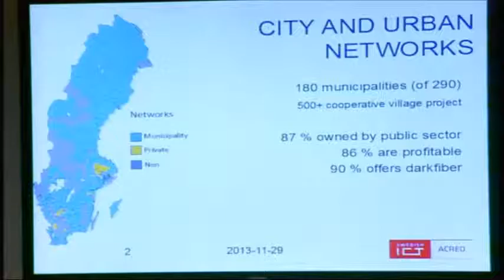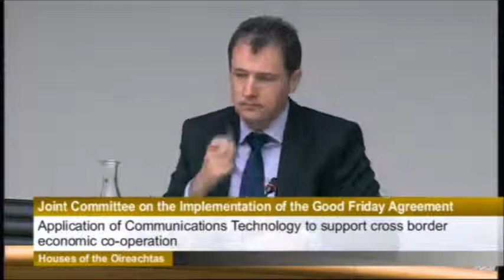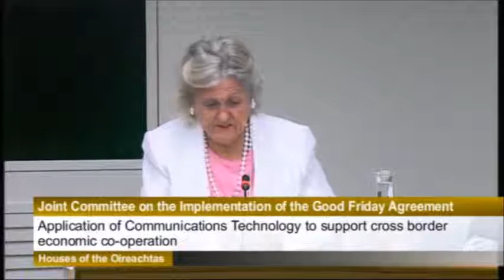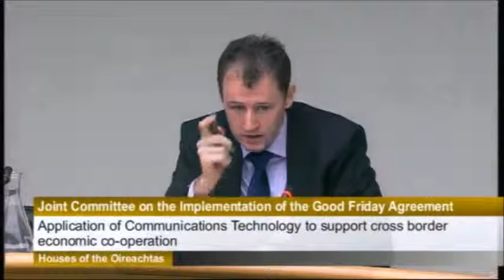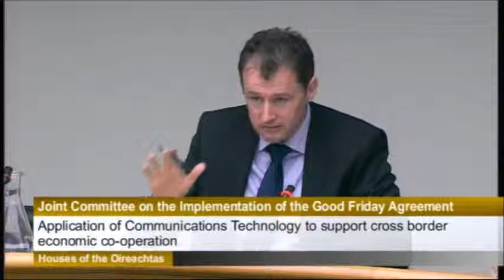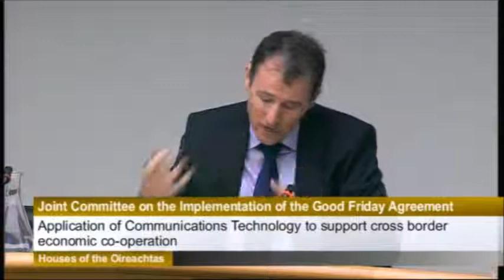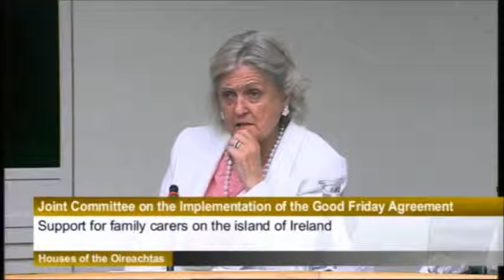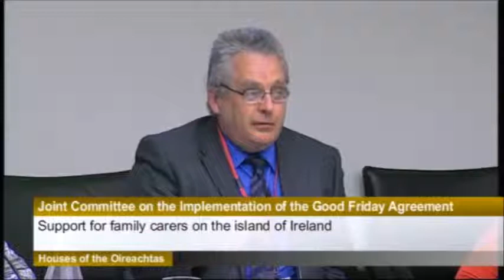Communications Technology & Family Carers Support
Joint Committee on the Implementation of the Good Friday Agreement meeting on Thursday 3rd of July 2014 in Leinster House, Dublin. Central topics for discussion included communications technology to support cross border economic co-operation and support for family carers across the island of Ireland.

The meeting included presentations from the European Regions Network for the application of Communications Technology and representatives from the Carers Association, Carers Trust Northern Ireland, Disability Federation of Ireland and the HSE.